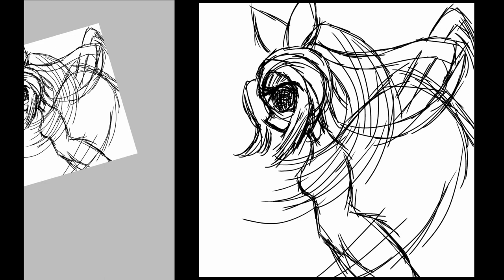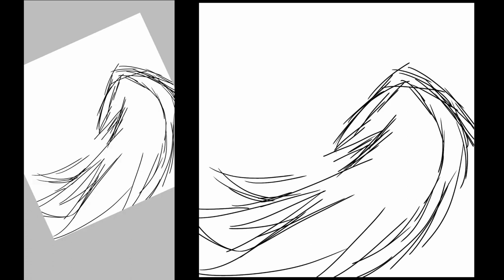Bloody Lake - Throwback SpeedPaint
Hey guys, back with another throwback SpeedPaint of mine, I was going to upload a cover song today, but I didn't like the way my voice sounded. So I just thought of delaying it, and practicing a lot more to get it right, hope y'all don't mind about that! 💝